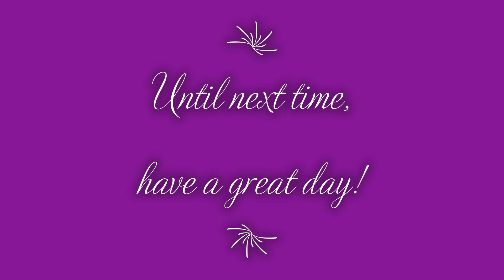Lego Star Wars: Episode 4-A New Hope #10